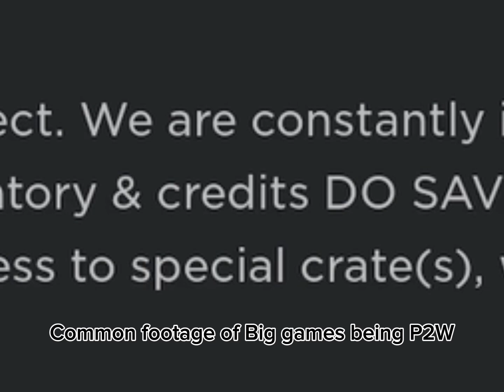Big paintball 2 💀